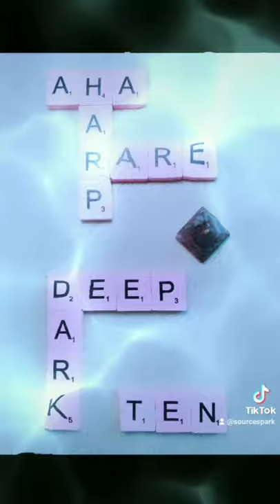Triumph and New Beginning. (Music in this video by Clutch - Attractor)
Your scrabble-synchronicity oracle for The Mess Age (message = mess age). 💚